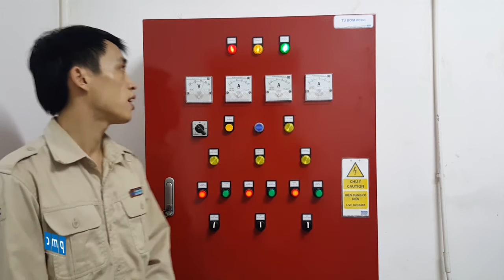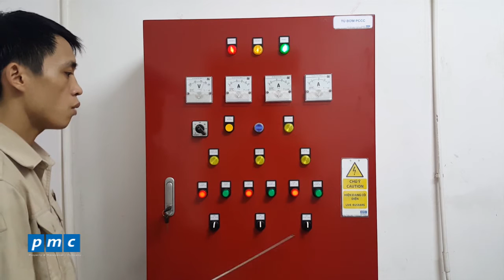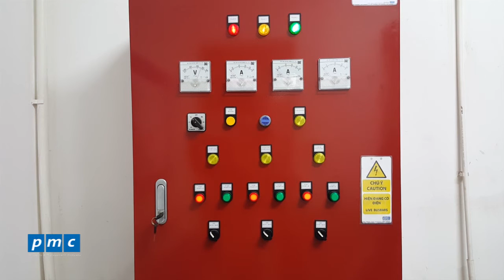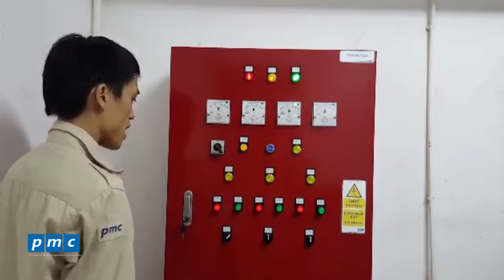Quy trình Vận hành hệ thống PCCC